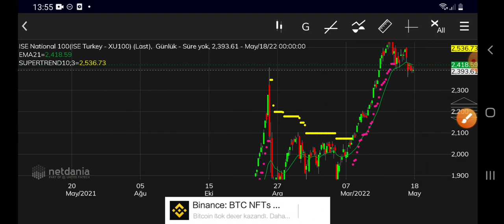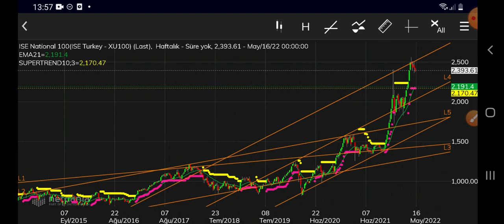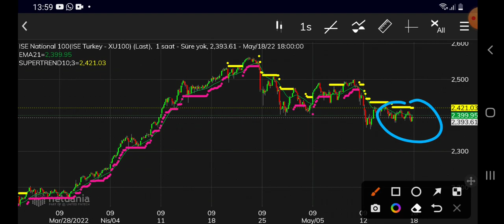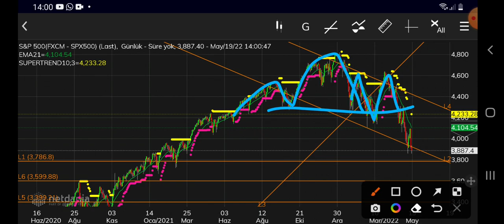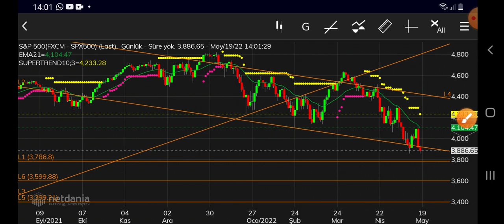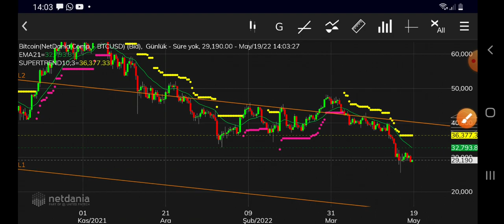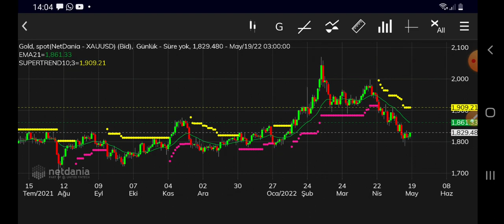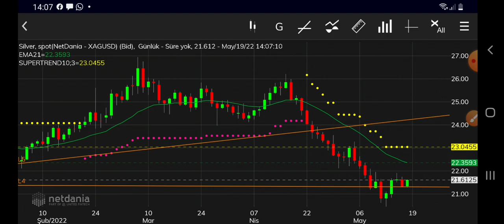Yurtdışı piyasalar çalkantılı seyrederken bizim Borsamız!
Ayda 30 saatlik zoom üzerinden pratik teknik analiz eğitimi için ve Yüz yüze ve online bireysel ve toplu eğitim için
Aşağıdaki linklerden udemy kurslarına kayıt olabilirsiniz.
1.Yapısal analiz, trade eğitimi ve 2021-22 yılı beklentileri 07DC9EFB9DEF0CDD54FA
 2.VIOP'ta Yapısal A. Modeliyle Algoritmik Trade/Robotik Takip 4DABC3F74E7CDC7AC8EA
6.Yapısal Analiz modeliyle anlık trade taktikleri (tüm piyasa) F77769F6F99978C9B588